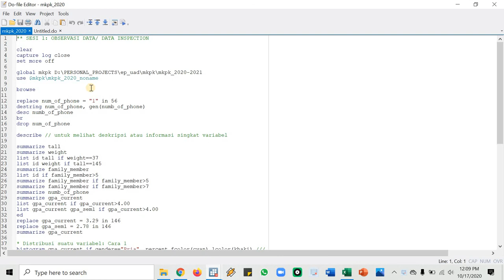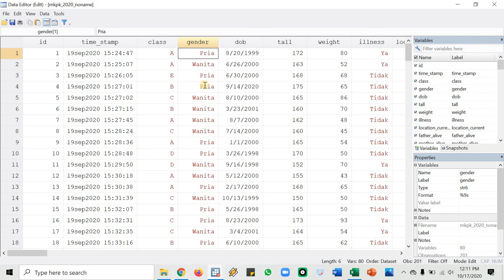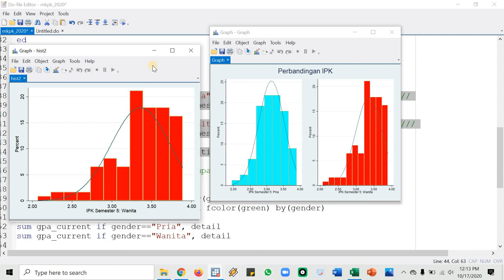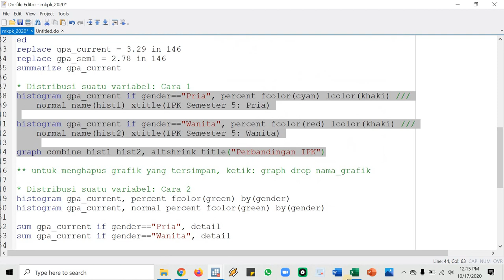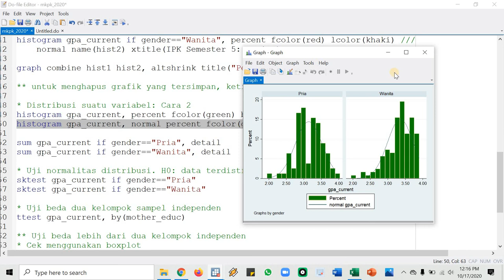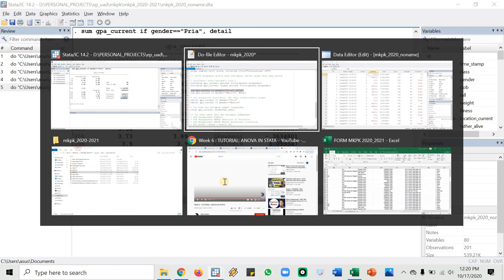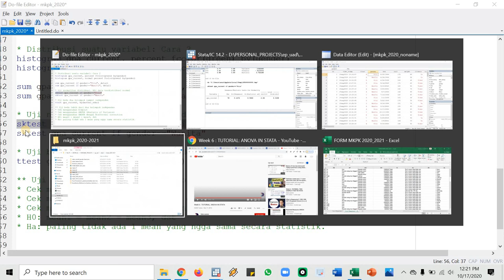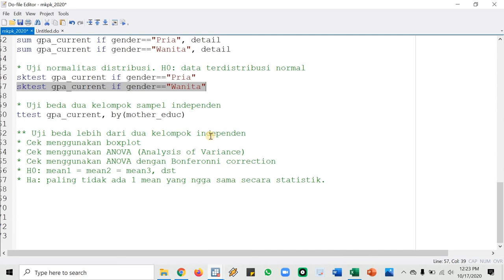MKPK Pertemuan ke-5: Video 04